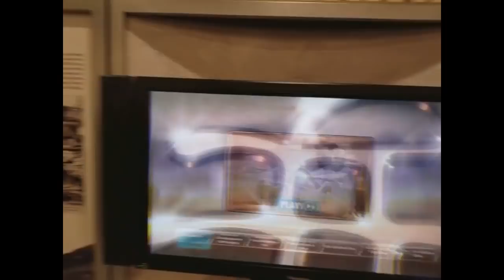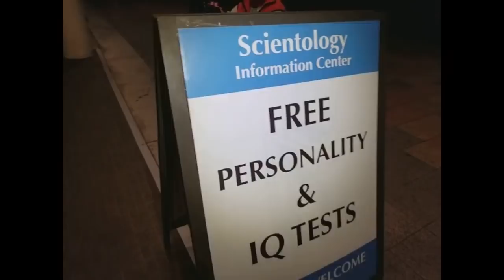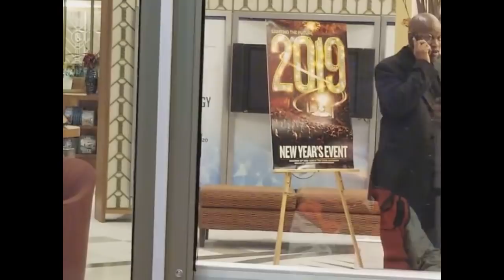SCIENTOLOGY INGLEWOOD, CA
THIS IS A EDUCATIONAL VIDEO ON THE 1ST AMENDMENT, FREEDOM OF THE PRESS AND THE FREEDOM OF SPEECH
AS EXPECTED WE WERE TRYING TO OBSERVE FROM THE INSIDE AND WE WERE FORCED OUT. I ONLY WANT TO LEARN ABOUT COS